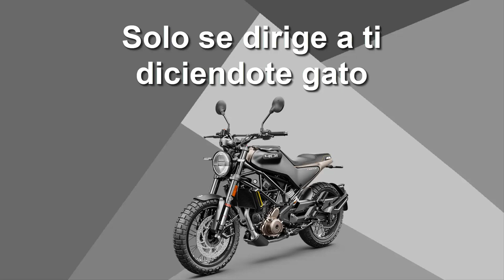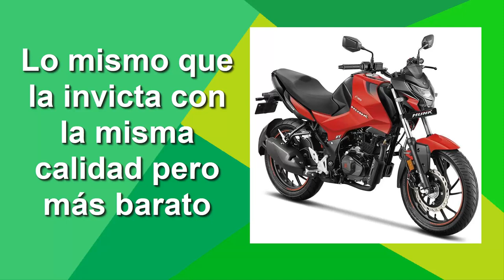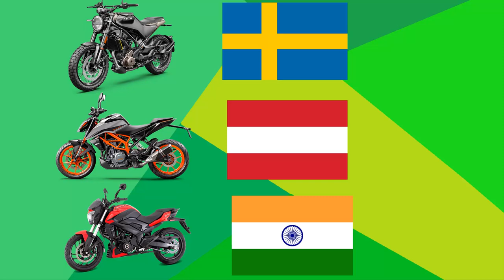Bajaj, KTM y Husqvarna: la conquista del mundo🌎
Bueno por si alguien lee la descripción el video se trata de como bajaj a comprado un par de marcas de motos para poder tener mayor cobertura en ventas diversificándose con distintos públicos .